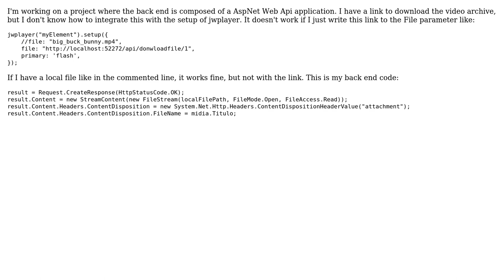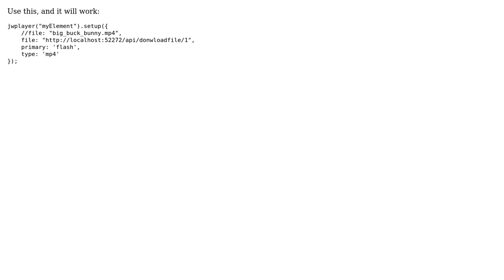How to setup jwplayer with web api?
With thanks & praise to God, and with thanks to the many people who have made this project possible! You are responsible for your own actions.